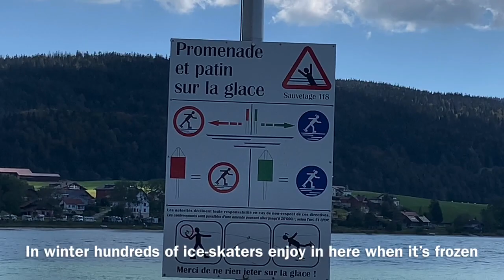Vallée De Joux Switzerland | Lake brenet | Road Trip | Swiss County Side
switzerland ineedswitzerland swisstravel lacdejoux lacbrenet valleedejoux swisscountryside The Vallée de Joux with its lake and long watch-making tradition is a world of its own in rugged and unspoilt countryside nestling between Jura Mountain Ranges.